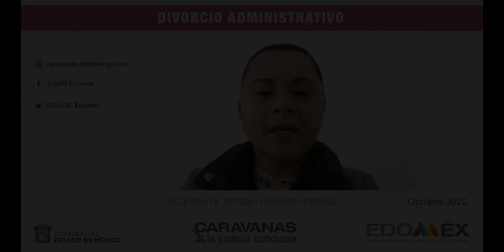CUENTAN MEXIQUENSES CON PROCEDIMIENTO RÁPIDO Y SENCILLO PARA LA DISOLUCIÓN DE MATRIMONIOS